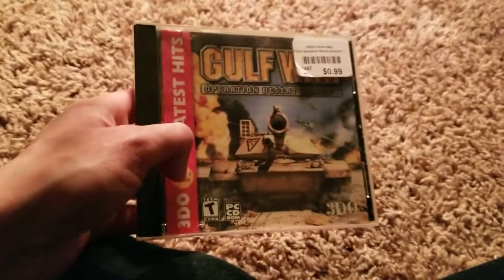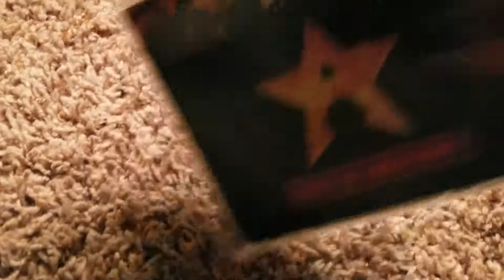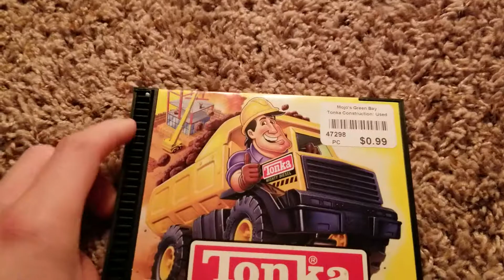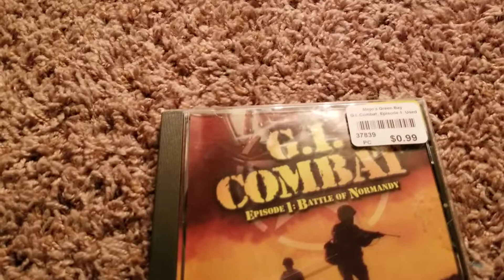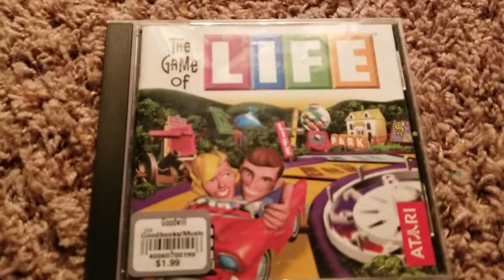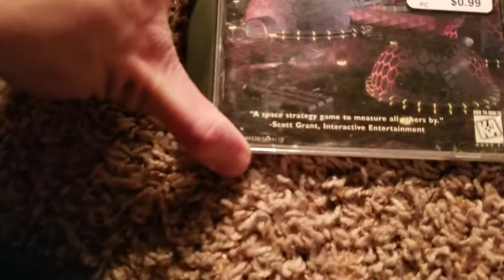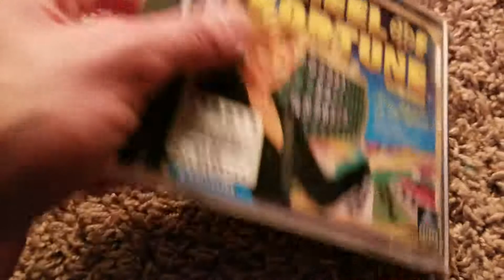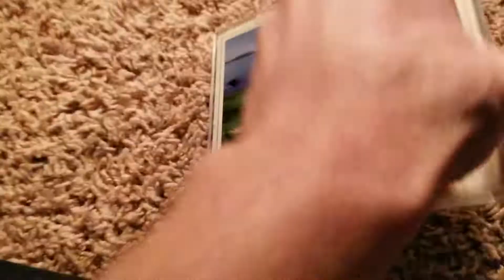Windows 9x game haul extravaganza part 2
HAHAHAHHA you thought I was done? Foolish mortal! Here's part 2 of more hot garbage.